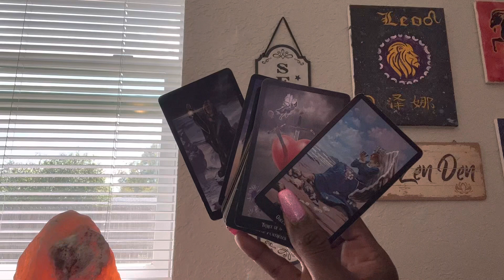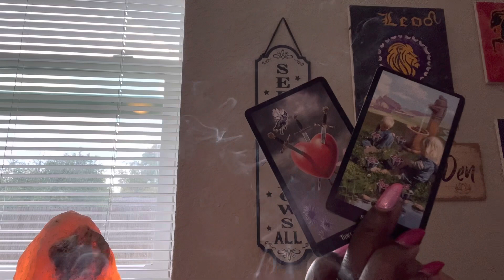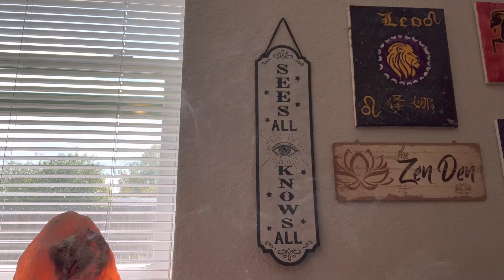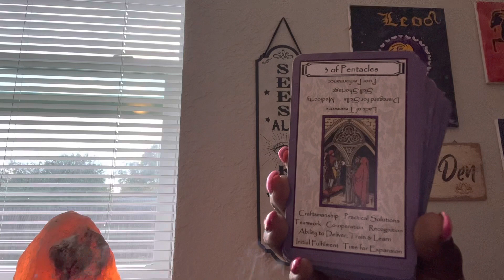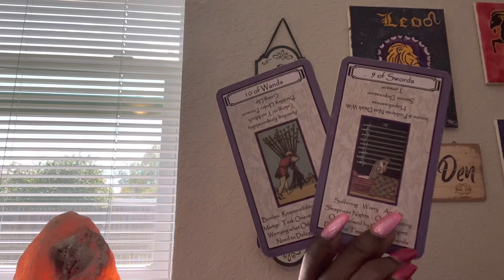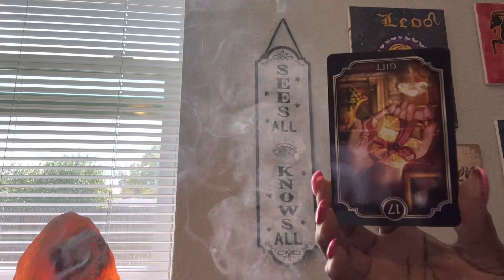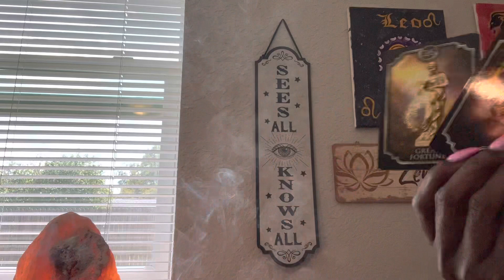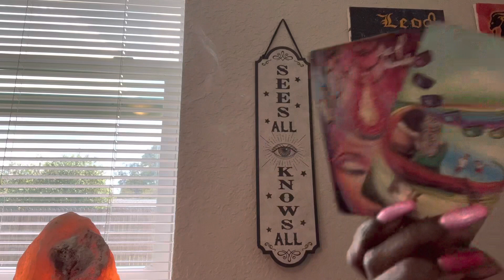MASC ❤️ ‘s 🌈 HEARTBROKEN ABOUT NOT RCVG THIS 💰IN THE PAST BOTH PLOTTED 2 ☠️ U judgement tarot 🧿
taurusseason General Intuitive Message for the Collective of Divine Beings